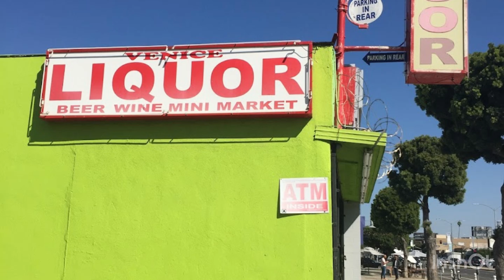Culver City Boys vs Venice 13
1)This video has no negative impact on the original works (It would actually be positive for them).
2)This video is also for teaching purposes.
3)It is not transformative in nature.